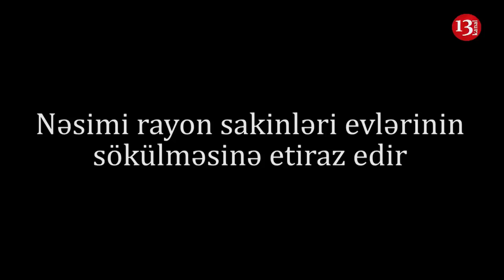Nəsimidə ETİRAZ:"Söyüş söyüb, ƏL QALDIRDI, EVİMİZİ BAŞIMIZA UÇURURLAR, KÖMƏK EDİN!"